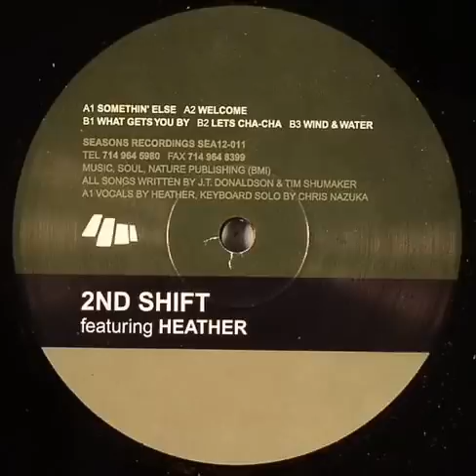2ND SHIFT featuring HEATHER - Somethin' Else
Feb/08/2000. Somethin' Else/Welcome/What Gets You By/Lets Cha-Cha/Wind & Water Vinyl, 12"  -  Seasons Recordings
Vocals by Heather, Keyboard Solo by Chris Nazuka.
2nd Shift members: J.T. Donaldson, Timothy Shumaker
Seasons Recordings: California Deep-House Label Founded By Jamie Thinnes. The First 10 Records Were Released on Earthtones Recordings
Sublabels: Seasons Classics, Seasons Limited